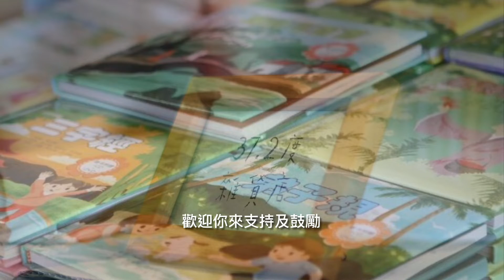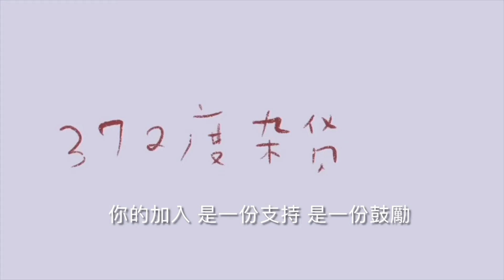试听版6 ：《弟子规》 （完整版 请签购 372粉丝俱乐部）Standards for being a good Pupil and Child （Di Zi Gui）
喜欢的话
1.加入372粉丝俱乐部 收看完整版
或
2.到shopee 下单

37.2度杂货店 Youtube 粉丝大优惠
A. 每月 RM 1.50 可享看
1.说说唱唱《弟子规》（旧版）视频完整版
2. 说说唱唱《弟子规》（旧版）音频完整版 CD A
3. 说说唱唱《弟子规》（旧版）音频完整版 CD B教学版
4.说说唱唱《弟子规》（新版）视频完整版
5. 说说唱唱《弟子规》（新版）音频完整版
6. 说说唱唱《弟子规》（新版）音频完整版（全歌曲版）
7.《弟子规经典小故事》 视频完整版
8. 《弟子规经典小故事》 音频完整版
B. 每月 RM 2.50 可享看
1.A组合
2. 说说唱唱《三字经》（旧版）视频完整版
3. 说说唱唱《三字经》（旧版）音频完整版 CD A
4. 说说唱唱《三字经》（旧版）音频完整版 CD B
5. 说说唱唱《三字经》（旧版）音频完整版 全歌曲版
6. 说说唱唱《三字经》（旧版）音频完整版 朗读版
7. 说说唱唱《三字经》（旧版）音频完整版 中学生朗读版
8.说说唱唱《三字经》（新版）视频完整版
9. 说说唱唱《三字经》（新版）音频完整版
10.《三字经经典小故事》 视频完整版
11. 《三字经经典小故事》 音频完整版
C. 每月 RM 5.00 可享看
1.A，B组合
2.《说说唱唱名家名诗》音频完整版
3.《少年听雨歌楼上》音频完整版
4.《说说唱唱英雄情》唐诗宋词 音频完整版
5.《说说唱唱唐诗三百首》音频完整版
6.《说说唱唱唐诗中英对译》音频完整版
7.《唐诗经典小故事》视频完整版
8.《唐诗经典小故事》音频完整版
9.《一年級古詩》教師採用音頻版
10.《二年級古詩》教師採用音頻版
11.《三年級古詩》教師採用音頻版
12.《四年級古詩》教師採用音頻版
13.《五年級古詩》教師採用音頻版
14.《六年級古詩》教師採用音頻版
D. 每月 RM 7.50 可享看
1.A，B，C组
2.《说说唱唱汉语拼音》视频完整版
3.《说说唱唱乘法表》视频完整版
4.《说说唱唱学成语》视频完整版
1.《说说唱唱庄子小故事》音频完整版
2. 《说说唱唱庄子小故事》视频完整版
3.《说说唱唱二十四孝～上》音频完整版
4.《说说唱唱二十四孝～下》音频完整版
5.《说说唱唱二十四孝～上》视频完整版
6.《说说唱唱二十四孝～下》视频完整版
7.《说说唱唱中华节日》诗词故事 音频完整版
8.《说说唱唱苏东坡》诗词故事 音频完整版
9.《小小状元DJ》音频完整版
10.《说说唱唱增广贤文》视频完整版
11.《说说唱唱童诗》视频完整版
12.《孔子和他学生的小故事》音频完整版
13.《孔子和他学生的小故事》音频完整版
14.《听见纪展雄》系列 名家名诗
15.《听见纪展雄》系列 少年听雨歌楼上
16.《听见纪展雄》系列 英雄情
17.《听见纪展雄》系列 苏东坡的小故事
18.《听见纪展雄》系列 听见元曲
19.《说说唱唱论语～学而篇第一》完整音频版
20. 《说说唱唱论语～学而篇第一》完整视频版
21.《说说唱唱论语～学而篇第一》中英解说视频版